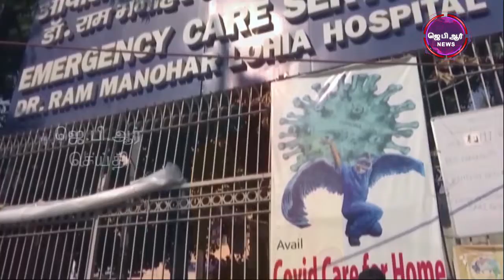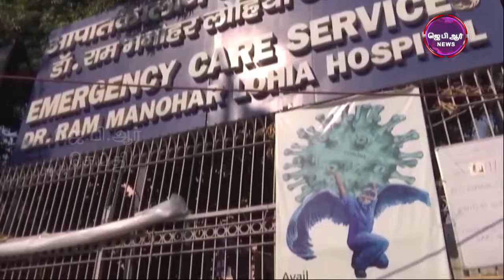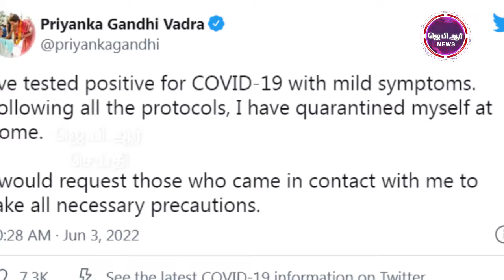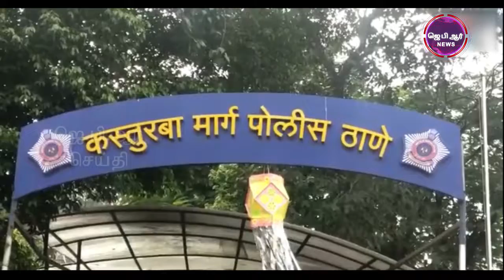03 02 22 JPR செய்தி